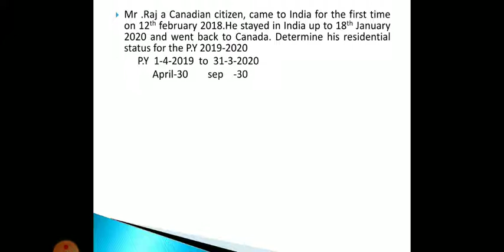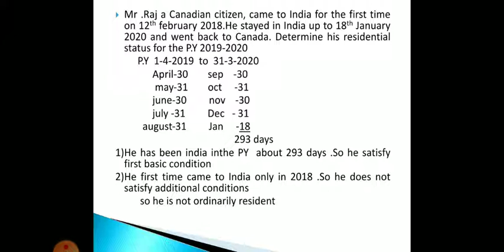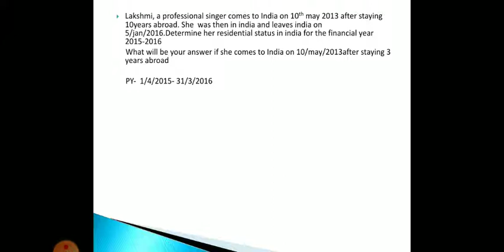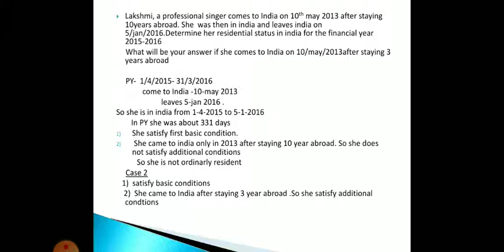Residential status problem